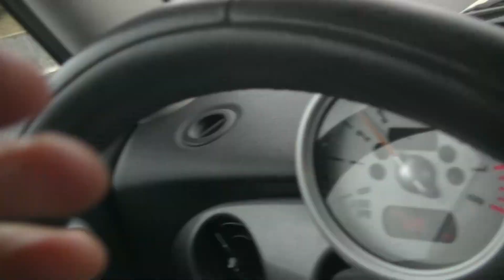the only ones enjoying the "american dream" ain't american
my fave part of the trip
we are on the actual high road
that guy in the red truck was watching me, totally perplexed, love it
most people are perplexed
you have to be radical to be Christian
i guess this was a self fulfilling prophecy for me in a way
i'm supposed to find religious pamphlets
only i would appreciate this right
God wants me to showcase this "christian" worksheet for kids
i'm a snob about my own religion i know it
there are plenty of wrong ways to worship
with your attitude nobody would be getting to heaven
Jesus was all inclusive and also exclusive
not halfsies or quartersies
even His disciples couldn't do it all the way, Peter denied Him 3x
itchy ass eye there
we can still achieve Spiritual greatness if we just keep the faith...that's the purpose of praying to the Saints
it's also the music, damnit
emotionless sociopath vs. crying as some kinda defense mechanism
saline is a common response to defeat
quite overwhelmed by God's Grace and my past life
buzzing sound coming from the camcorder (sitting atop my dashboard)
...incoming capitalist rant...
options, here a slave there a slave everywhere...
those people are not good (most people really)
i feel guilty every holiday season...what i totally dodged here is that being the black sheep, i just feel so outta place and feel unnecessarily guilty about it but i'm getting over it
so comforted by the Gospel
our Salvation does not come from this world!
why would you have faith and no works, that doesn't make sense
every good work in the world won't hold a candle to the sacrifice that JC$ made for us but at the same time that sacrifice should inspire you to do good works
back the blue, support our troops hahahahaha
sean m. (pretend we're @ an AA meeting) is a pretty genuine dude
special place in hell for lobbyists
politics: blame game/sporting event/spectacle
mission work kinda goes against Psalm #1, i have mixed feelings about it but i know that many mean well
i hate any kinda promotion but esp self promotion
you either agree w/ ____ or you don't
you have to be an extremist, man (narrow gate)
if you always knew that "covid" was obvious horseshit...MY PEOPLE
after a time they became convinced _____
trained since birth to trust the social order
they're sooooo butt hurt (since they've been getting fucked in the ass by the govt and all the industries and this false idealulogy of freedom)
this country is great for the state+pedos
most people do put themselves in an easily advantageous situation
they screw themselves over putting their faith in the welfare state
social programs don't benefit those using them unless you count self-destructing a win
most republicans don't care about poor people (rhetoric)
i hate the coddling and victim playing bullshit
analysts n "doctors"  soooooo reliable
they trust anybody but themselves to diy
there's that buzzing sound that i was talking about earlier
just keep talkin damnit (everybody else does all over social media so fuck it)
we tried to shoot a shorter video but here we are
so last night @ thanksgiving dinner
collective, communal arguments are actually very fun
maybe the larger group of people arguing the better it is
it was 7 people hahaha, they will probably forget it but i won't
millennials vs. boomers...which one is the absolute worst generation
my parents will never get marijuana
boomers are brainwashed by tvs
millennials are brainwashed by the internet
everyone is brainwashed by the phones
most millennials are pretty useless
did not wanna get govt $ during "covid"s so we got a 2nd job
take a pill and now you can't ____, _____, or _____
it "solves" this one "problem"
accumulate 10-15 more problems in putting a bandaid on everything
this girl reminded me so much of myself as a liberal hahaha
the problem with education is a lack of versatility
they know what they know and not much more
i no longer get offended cos my family doesn't understand me
of course she's a pagan hahaha
accept yourself and you won't need anyone else's acceptance
the sacrifice is worth it i promise
validation is futile!
a relationship w/ God will solve all your problems